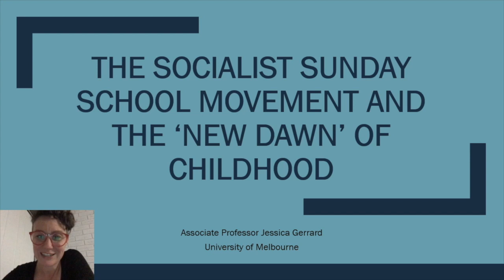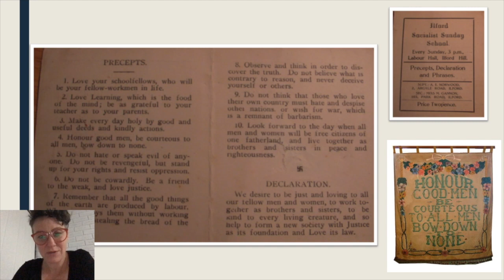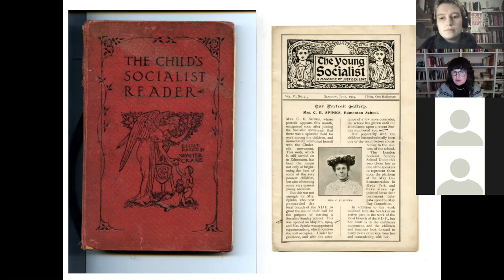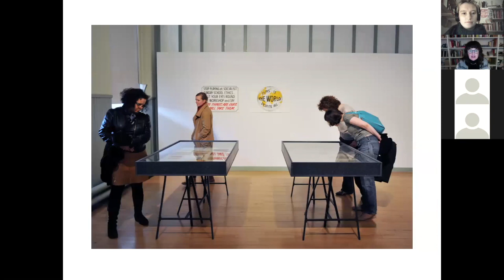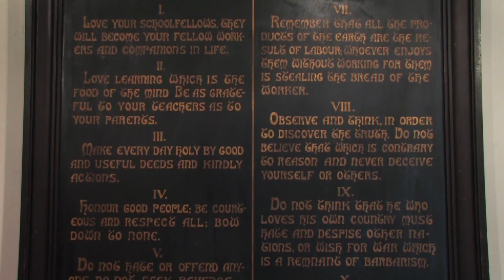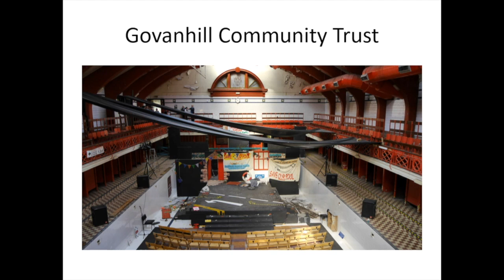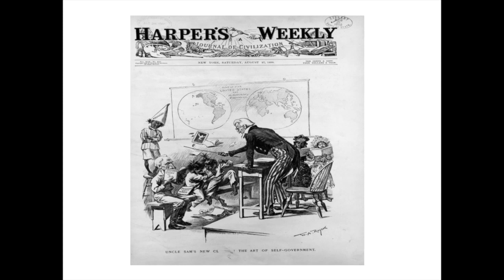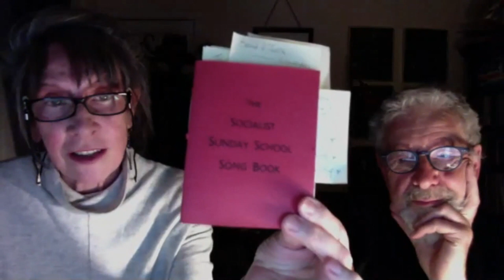The Socialist Sunday School Experiment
Did you know that Govanhill used to have a Socialist Sunday School? The Socialist Sunday School movement began in the 1880s, and between 1896 and 1932 there were as many as 83 groups recorded in Glasgow alone! The aim was to promote and share socialist values, and to offer an alternative to Christian Sunday schools. In this talk you can find out more about this intriguing movement.

00:00 Dr Jessica Gerrard, A/Prof, Melbourne Graduate School of Education, who discusses the alternative approaches to childhood fostered by the schools.

16:05 Ruth Ewan, a Glasgow-based artist who talks about her 2012 project 'The Glasgow Schools', created in association with The Common Guild.

39:22 An excerpt from Ruth Ewan’s film ‘The Glasgow Schools’.

45:20 Professor Fred Reid, former Socialist Sunday School pupil and Emeritus Professor of History at Warwick University, talks about his memories of the schools.

51:41 Prof David Kitchener, (retired) University of Bolton, introduces the different styles of teaching and learning used in the schools.

01:06:16 Moira and Bernie Beagan share items from their collection of labour history artefacts connected to the Socialist Sunday School movement.

About Govanhill Baths:
Govanhill Baths Community Trust’s goal is to reopen the Govanhill Baths as a Wellbeing Centre and to contribute to the wider social, cultural and built regeneration of Govanhill as a community through a range of activities. Govanhill Baths Community Trust was born out of a vibrant and historic community campaign to save the historic baths in 2001 from closure. The community spirit and commitment has resulted in Govanhill Baths being back in community ownership as a vital community asset. The ethos of Govanhill Baths has always been: ‘Run for the community, by the community’. Today it is a social business with effective local partnerships and a commitment to transforming/regenerating our community for the benefit of local people.